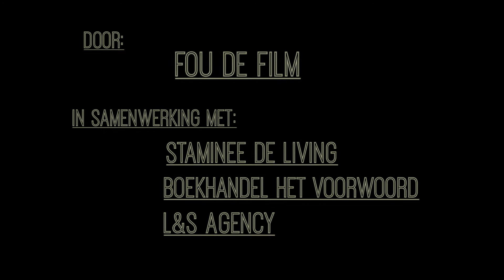Scrappy Tapes - Pistol Slapper Blues | Fou de Film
Acoustische opname van 'Pistol Slapper Blues' door Scrappy Tapes in een zomerse sfeer!